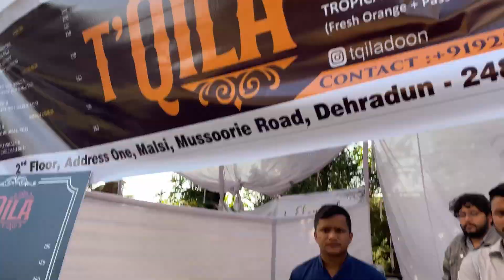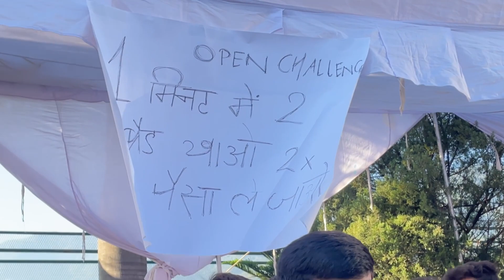YOUTHOPIA'23 VLOG DAY 01 💃🏼🎤 | College Fest | DIT University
Hey guys!

I tried my best to capture as many moments with my friends as I could. The fest overall was a good experience because I got to spend time with my favourite people. On this first day of Youthopia'23, we kicked off the week with a bang at DIT University! In this video, we'll go over the highlights of the College Fest and see what everyone was talking about!

I am planning on being consistent on this account and post as many vlogs as I can.

Remember to leave a C O M M E N T down below so we can chat! I always respond to ALL of my comments!

Make sure to watch all of my videos and L I K E them !!

Every one of you means the entire world to me and I couldn't thank you enough for all of your support!